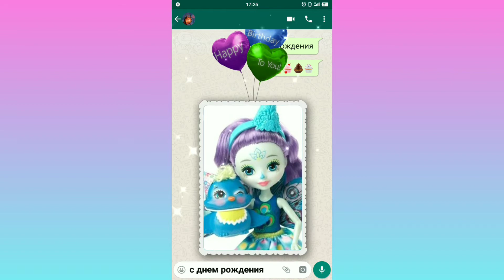Эдит на Конкурс и Арт на конкурс ❤️❤️💓💓🥰😘😍😀